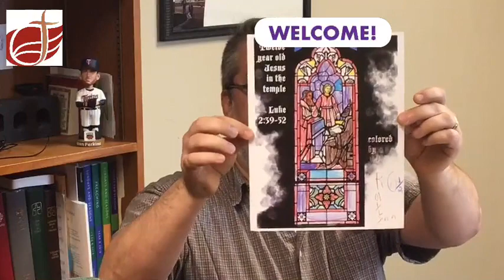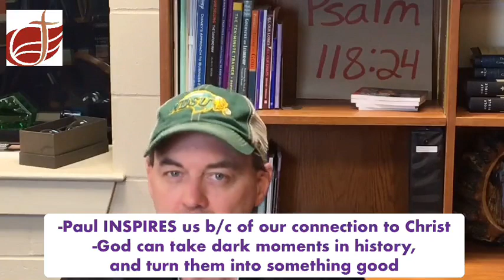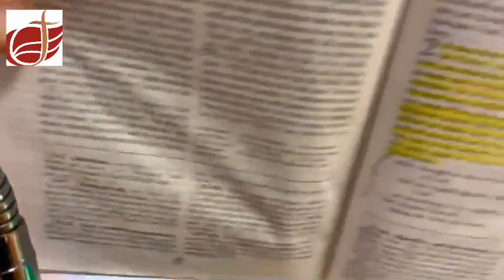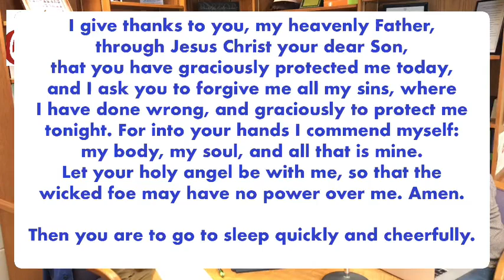Together in Faith: Philippians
Join us as we look at New Testament epistles, and then ask "What's Going ON?!"... both in the text then, and in our lives today.  We are glad that you are here :-)